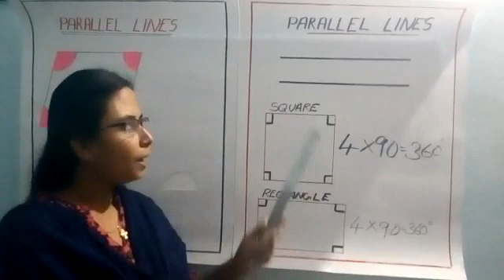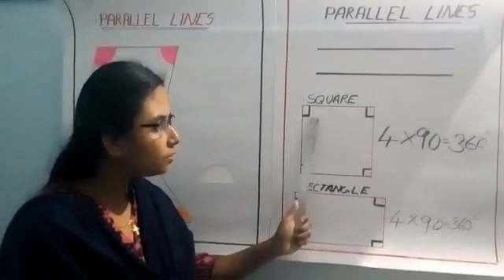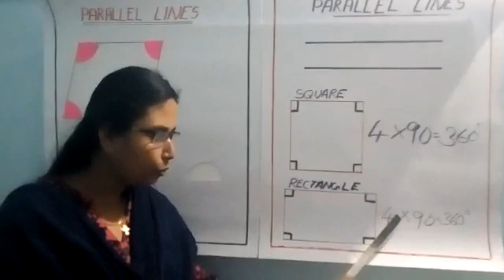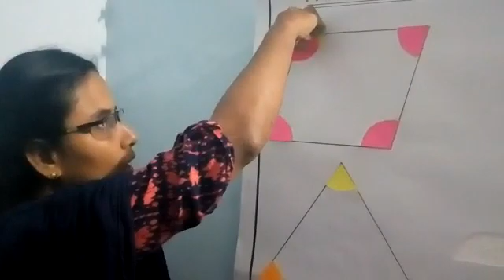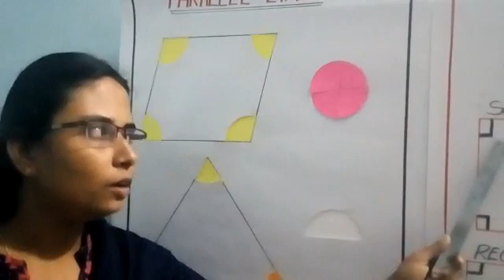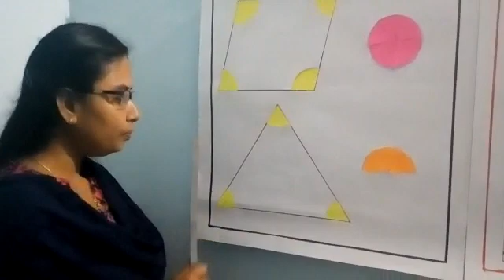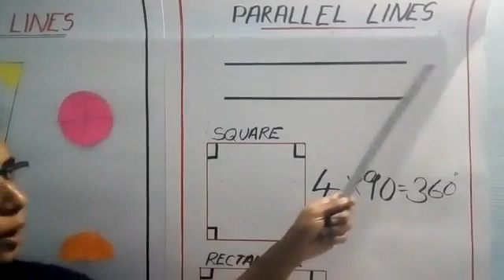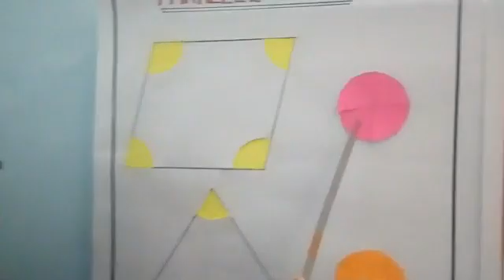Class 7-MATHEMATICS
"Parallel Lines"
By,
   Deepa Mathai
   UPST
    BDHS Njaralloor